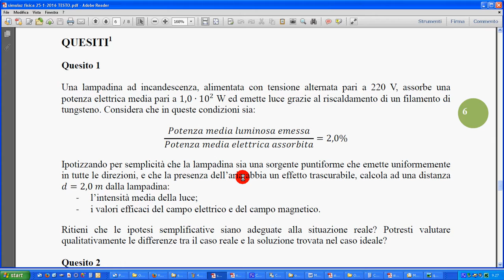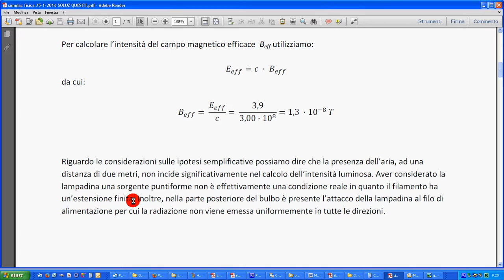quesito simulaz lampadina